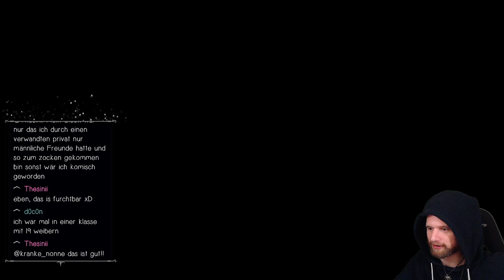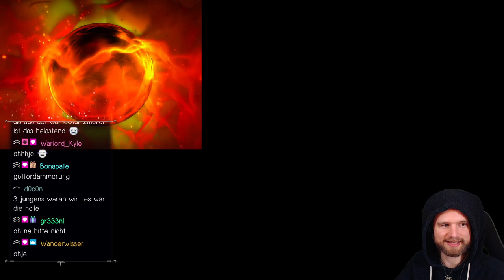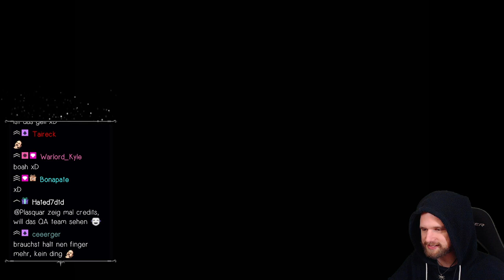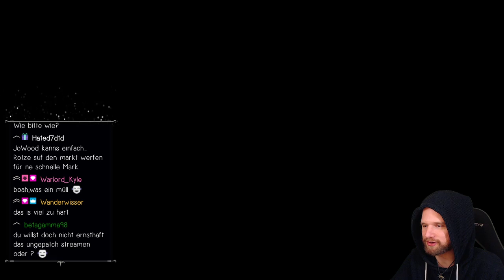Gothic 2 Odyssee 2.6.3 #03 - Die letzten Quests auf Athanos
Wir starten erneut in die größte Gothic 2 Modifikation, die je erschienen ist.

Odyssee habe ich bereits 1x in der Version 2.5 gespielt und nun ist die finale Version 2.6.3 für Odyssee erschienen.
Der perfekte Zeitpunkt für einen zweiten Durchgang durch diese großartige Mod.

Aber was rede ich überhaupt.
Beschreibungen liest nach wie vor eh keiner. Also los!
Livestreams laufen nur noch über Twitch!